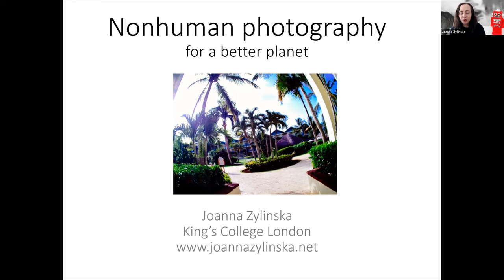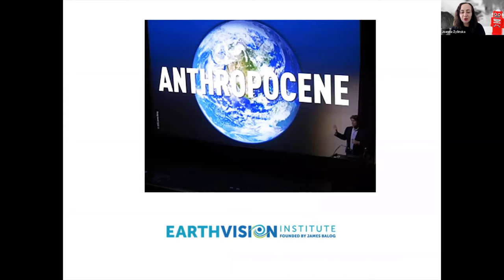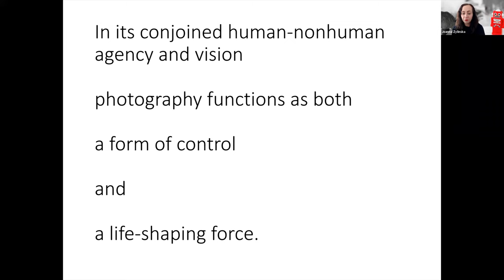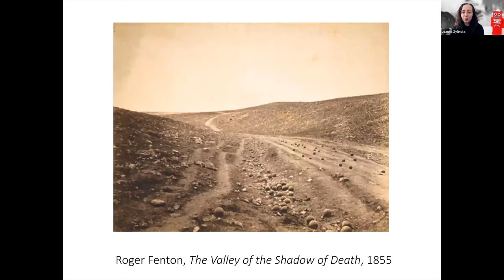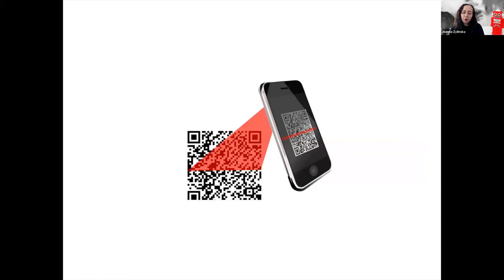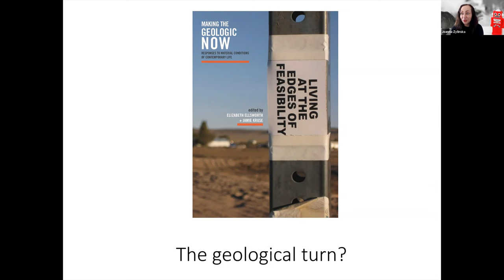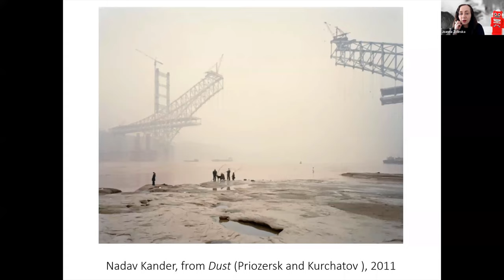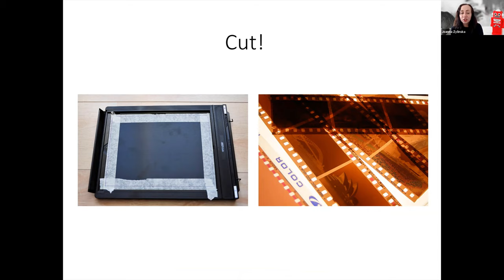Nonhuman photography for a better planet // Joanna Zylinska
Joanna's work is concerned with rethinking the human at a time when life on our planet finds itself in a uniquely precarious condition. The figuration of “nonhuman photography” allows her to address this condition by looking at different ways of imaging and imagining the world. Yet the primary goal of this talk won’t be to offer an aesthetic analysis of the world in crisis but rather to raise ethico-political questions about our human future, in all its nonhuman entanglements. The talk will be illustrated with examples from Joanna's image-based practice.

Bio

Joanna Zylinska is an artist, writer and curator. She is an author of a number of books, including AI Art: Machine Visions and Warped Dreams (Open Humanities Press, 2020) and Nonhuman Photography (MIT Press, 2017). Her art practice involves experimenting with different kinds of image-based media. She is currently researching perception and cognition as boundary zones between human and machine intelligence, while trying to answer the question: ‘Does photography have a future?’. Joanna is Professor of Media Philosophy + Critical Digital Practice at King’s College London.

Image: Active Perceptual Systems, Joanna Zylinska.

Sun, Oct 24, 2021, 4:00 PM BST
Online event on zoom
Hosted by Melanie King.